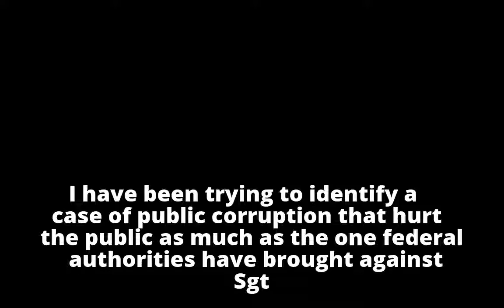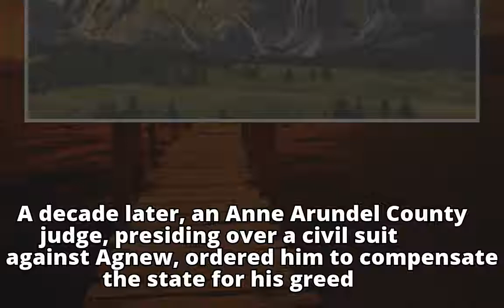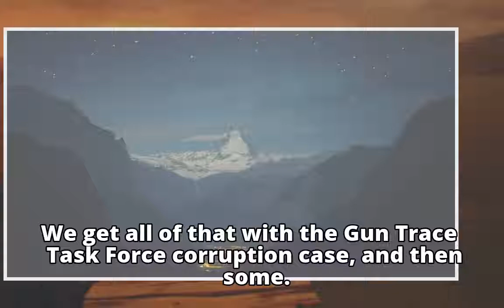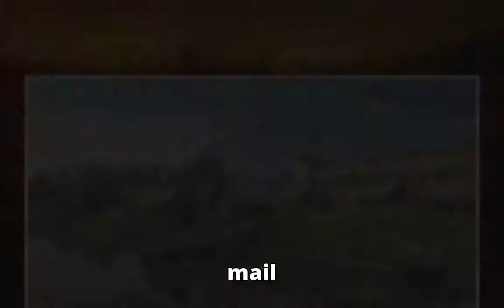Rodricks: The high cost of bad cops